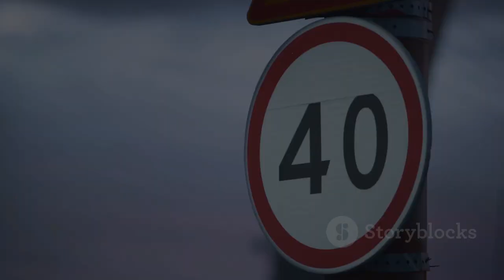"Top 10 Tips for Safe Driving: A Quick Guide to Navigate the Roads Safely! 🚗💯"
Welcome back Deca Decrees followers! In this quick guide, we're tackling the essentials of safe driving. Join us as we highlight common pitfalls on the road and share tips on how to navigate them.

📱 Texting and Driving: Learn why your attention should be on the road, not your phone. It takes just a split second for things to go wrong.

🚙 Tailgating: Discover why giving yourself and the car in front of you plenty of space is crucial. It's about safety, not speed.

🚦 Disregarding Speed Limits: Understand why respecting speed limits is key to reducing the risk of accidents. Safety should always come first.

🍻 Driving Under the Influence: Explore the dangers of driving under the influence and why planning for a safe ride home is essential.

😴 Driving While Fatigued: Learn why fatigue impairs your ability to drive safely and the importance of taking breaks when needed.

🚥 Disregarding Turn Signals: Find out how using turn signals helps others anticipate your moves, reducing the chance of accidents.

💼 Overloading Your Vehicle: Understand why overloading affects stability and why it's crucial to stick to recommended weight capacity.

🚗 Changing Lanes Abruptly: Discover why signaling and checking blind spots are key to safe lane changes. It's about being predictable and courteous.

💡 Misusing High Beams: Learn when and how to use high beams judiciously to avoid blinding other drivers.

🔧 Neglecting Vehicle Maintenance: Explore why regular maintenance is essential to prevent breakdowns and accidents.

🔚 Conclusion: Thanks for joining us on this quick guide to safe driving. Remember, it's not just about you—it's about creating a safer environment for everyone on the road.